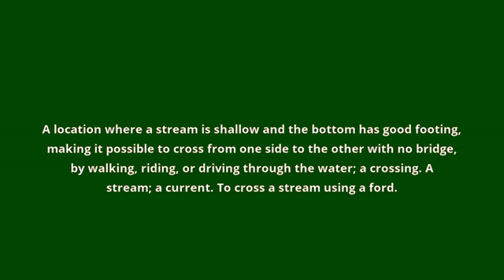what is the meaning of ford